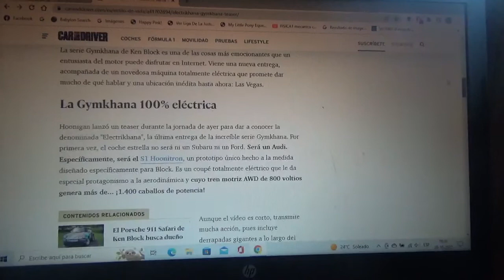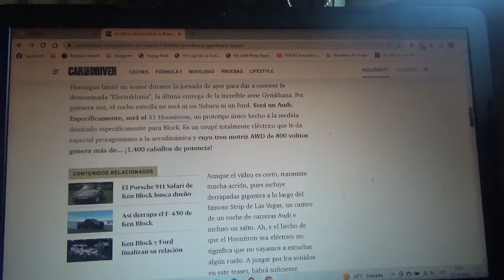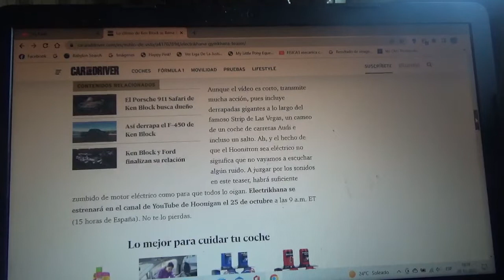Lo nuevo de Ken Block se llama "Electrikhana" y su aventura EV será en Las Vegas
El famoso piloto estadounidense creados de una serie llamada Gymkhanas tendrá este nuevo coche de carreras drifting totalmente eléctrico y no es otro que un modelo Audi